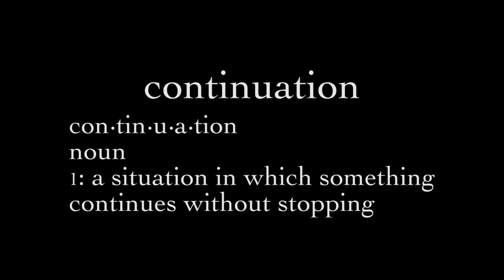DV8 Turmoil Solid - Continuation Vid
Continuation:
noun
1: a situation in which something continues without stopping
2: Turmoil Solid
05/15/2018